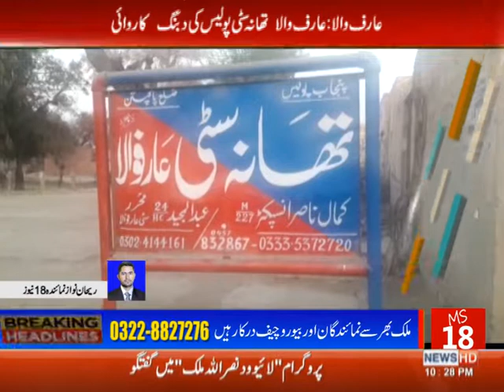Exclusive News | 18 NEWS | News Bulliten